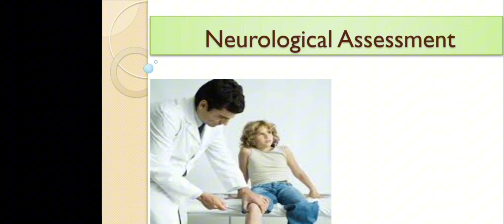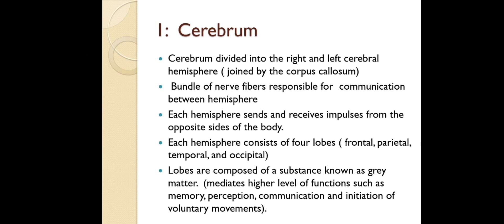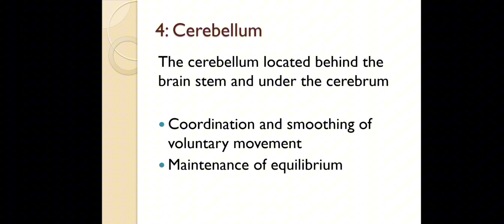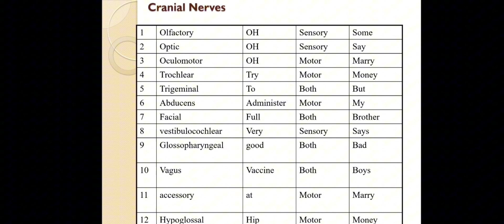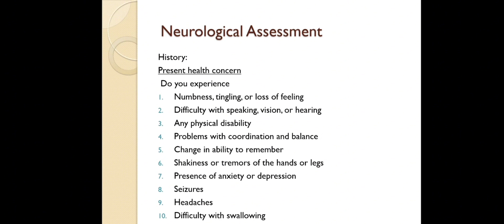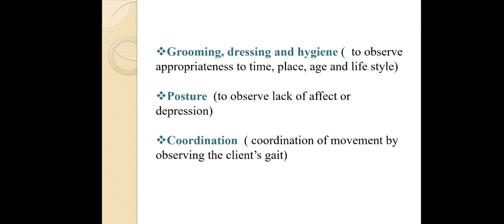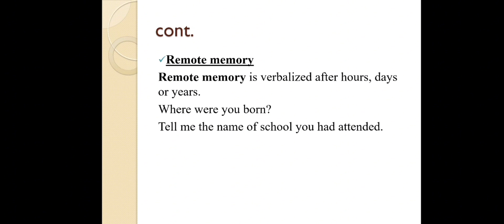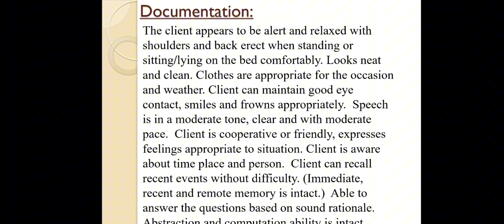Neurological Assessment l Health Assessment BSN kmu 2024 in hindi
neurological Assessment BSN KMU New lecture 2024